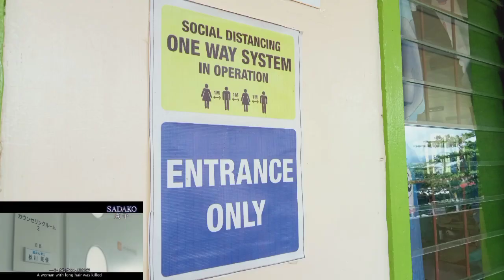SADAKO | Official Movie Trailer Parody